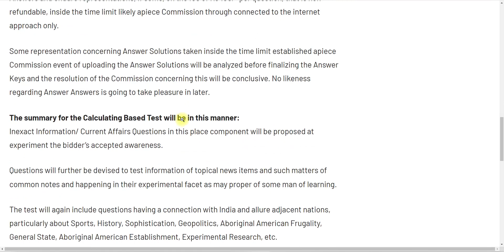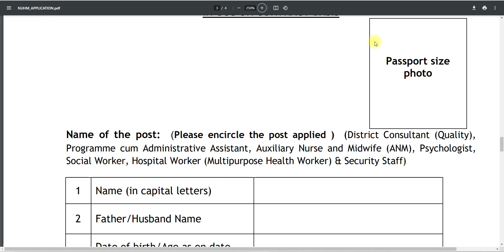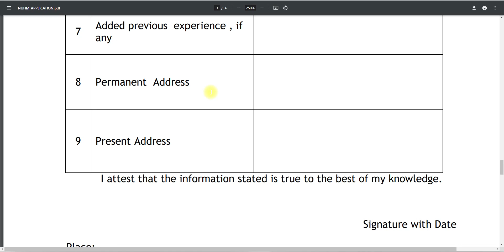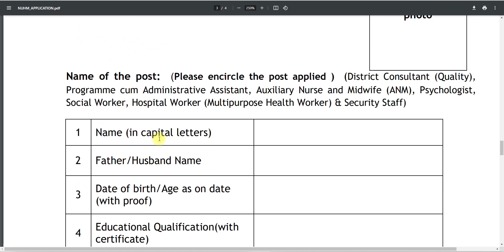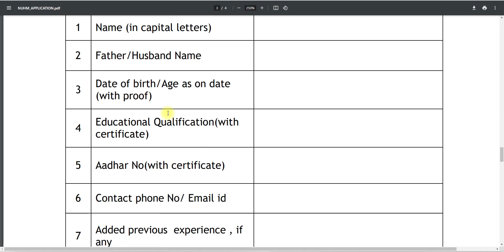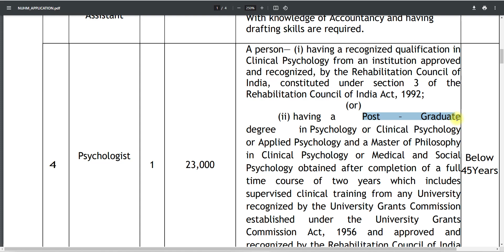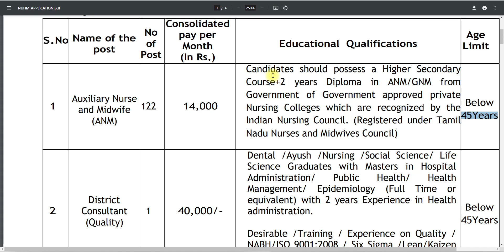தமிழக மாநகராட்சி வேலை | TN GOVT JOBS 2023 | TN ARASUVELAI 2023 | NO FEES NO EXAM TN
NOTE :
Govt job vacancy 2023 TN velaivaippu news in Tamil it is not true many today government job vacancies in TamilNadu fulfill their job vacancy only based on interviews without any exam. Even in some job vacancy 2023, there is not even an interview will be conducted for freshers' jobs in the 2023 selection of candidates. latest government jobs 2023 are recruiting Only based on the mark they got in 10th select students for TamilNadu government jobs 2023. Govt jobs 2023 mostly took freshers for their recruitment. So final year students 2023 passed out students are today government job vacancies in TamilNadu also eligible to apply for the TN govt jobs 2023 in Tamil and central government recruitment. Freshers government jobs Tamilnadu government jobs 2023 | TN govt jobs 2023 government jobs 2023 Tamil government jobs 2023 in TamilNadu govt job vacancy 2023 recruitment based not only on interview process but also through merit list by mark based recruitment. TN govt jobs 2023 recruitment is also based on experience. Government jobs 2023 Tamil and the Tamilnadu govt jobs 2023 in Tamil if u are experience based on the experience certificate from a private company u can directly join the government jobs 2023. TN govt jobs 2023 in Tamil we are teaching u TN velaivaippu news 2023 in Tamil step-by-step procedure on how to aGovernment jobs 2023 Tamil is mainly focused on many aspirants but you are the best of it. Tamilnadu government jobs 2023 is clearly explained in our channel. So don't worry about government jobs 2023 step by the procedure for applying for government jobs 2023 in TamilNadu all details.